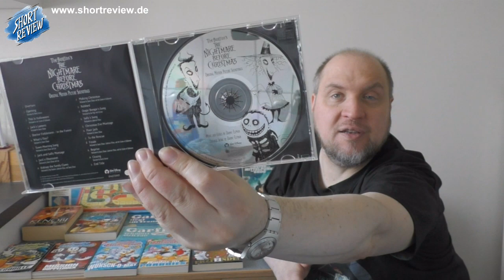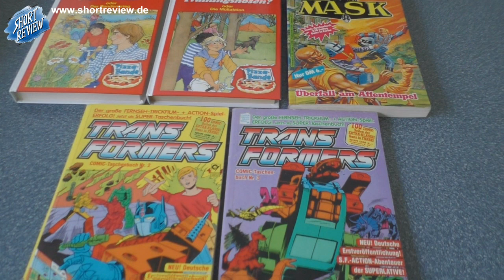Flohmarkt PICK UP's April 2022 (Toys, Games, Comic) - (SHORTREVIEW Re-View)